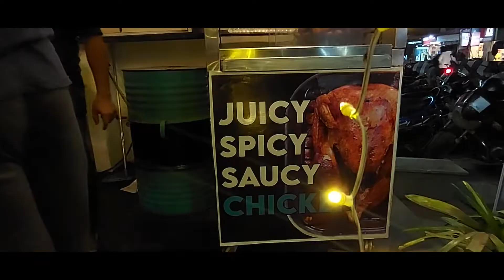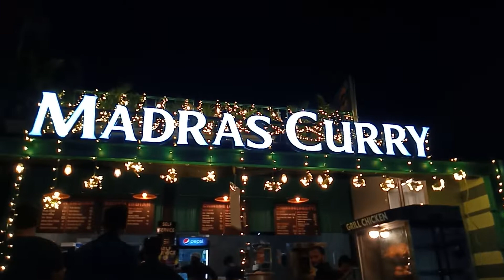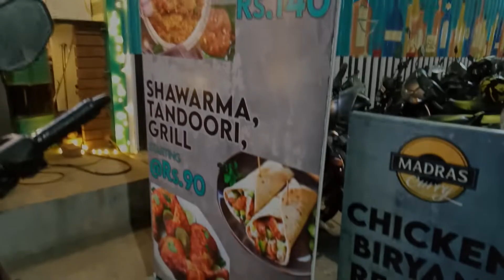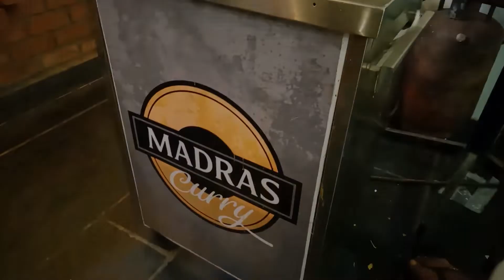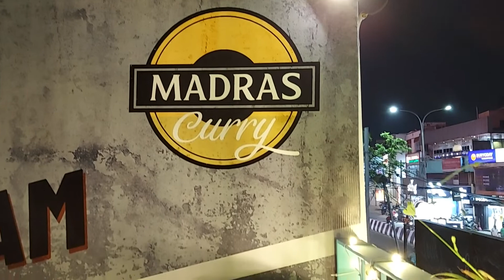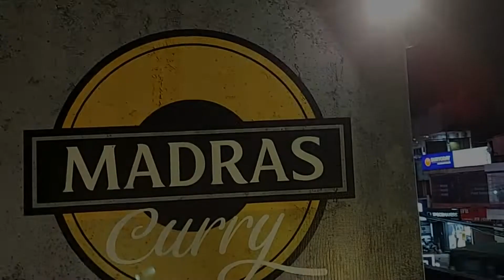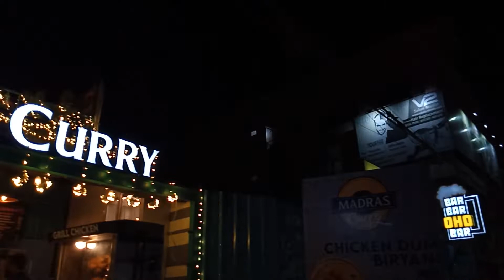Madras Curry | Roof Top Restaurant | Spicy Grill Chicken | Tasty Shawarma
Hey guys this is Viracally…! I am a Malayali and I live in Chennai…..!
Join me guys and know how Mallu life is in chennai……!

 Lets Eat, Drive and explore all around Tamil Nadu and Kerala.
 In this video I have explored wonderful food next to my home. The place is called Madras curry……! It is located in arcot road…….the food was fantastic….!

The hotel provides roof_top dining which is the best about the place. The best food here I loved was grill chicken…!
Hotel Name: Madras curry
Place: Valasaravakkam

DM to know more about the services included in my instagram….!